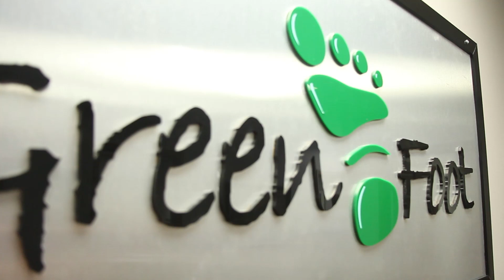Greenfoot Technologies | FINDitKC